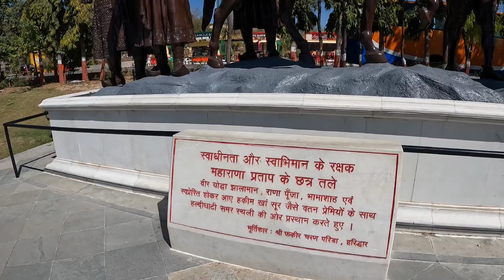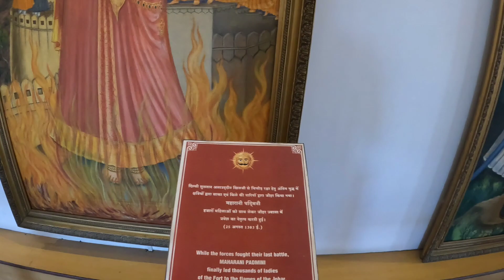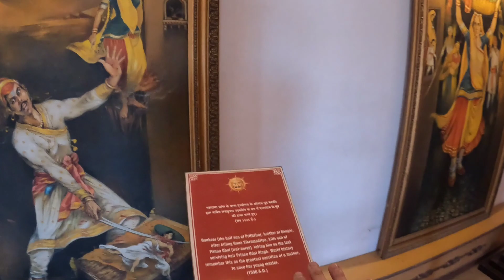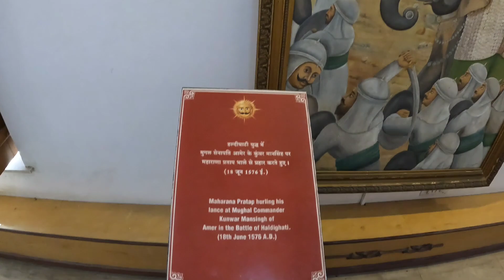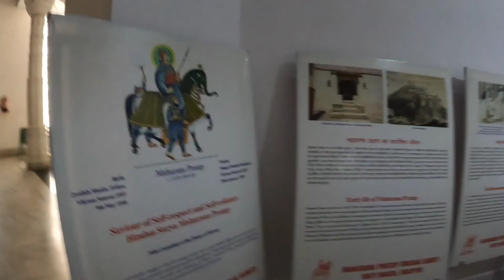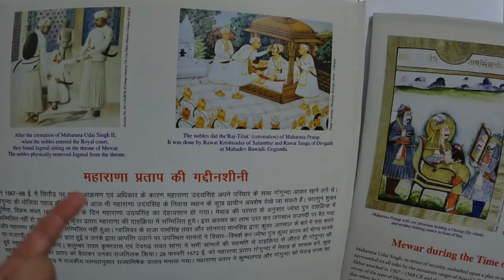महाराणा प्रताप के अस्त्र शास्त्र जाने पुरी जानकारी | Maharana Pratap Art gallery